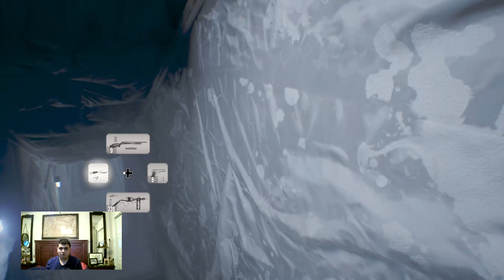Let's Play Resident Evil 7: Biohazard Part 4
We went around the hallway by shooting trip wire bombs on the objects and tables and made it to the barn. Found the battery and placed the generator to the elevator and it exploded so now we fight this annoying Fat Mold enemy. He will throw up on you to take damage, and he will attack you with his arm. After the boss battle, we found the code to the birthday room, but Lucas says that we are NOT to use items. The best thing to do is do not do what Clancy did in the videotape because if you placed the candle on the cake when there is oil all over the place, it will explode and the oil will be set on fire by killing you instantly. Instead, you need to take the plank off of the wall, turn the stove on to light up your candle, burn the rope to the door handle to reveal balloons everywhere, use the code “Loser” to the water valve, place the valve on the missing handle and turn the water off. Light up the candle again, and place the candle on the cake to explode. Lucas is now angry and placed the time bomb on the ground, so I had no choice but to pick up the bomb and put it out of the room and explode to reveal an intercom room. Finally got the D-Series Head. I just used the toy axe to use it as a projectile to make it look like the number seven and the chest opens to reveal a Stabilizer to reload faster.